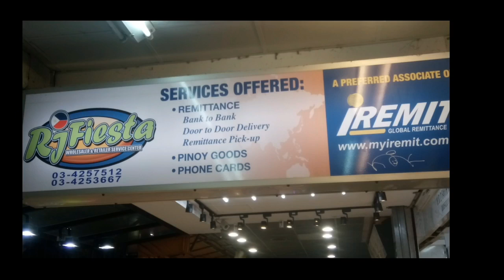PAANO MAGHULOG NG SSS CONTRIBUTION DITO SA TAIWAN| SSS CONTRIBUTION AND BENEFITS | CENAMARVIN VLOG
hi everyone another video for all of you.. Sana makatulong po para sa katulad nating mga ofw at para sa ating pagtanda..

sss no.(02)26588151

sss loan,
sss bonus,
sss records,
sss number,
sss contribution,
sss benefits,
sss online,
sss apps,
sss application,
sss application form,
sss balita,
sss contribution online